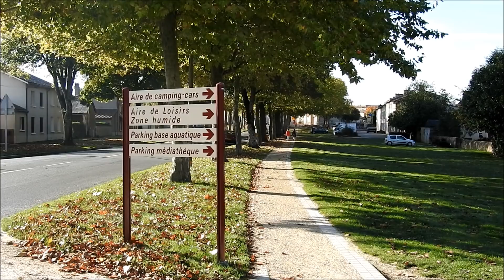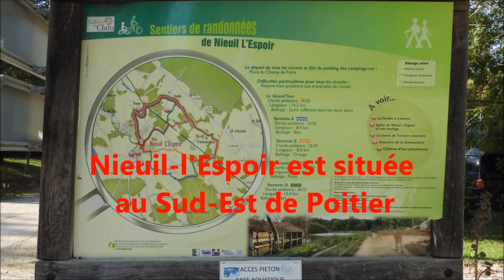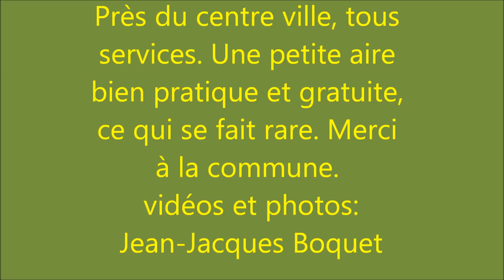Aire de Camping Car de Nieuil l'Espoir (Vienne) 86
Description de l'aire de camping-car de Nieuil-l'Espoir dans la Vienne au sud est de Poitiers.
Regardez mes aire de C.Car dans ma playlist, c'est simple et pratique